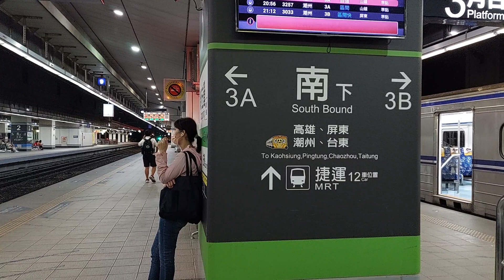正常狀態的175與優化500型3033新左營停靠交會